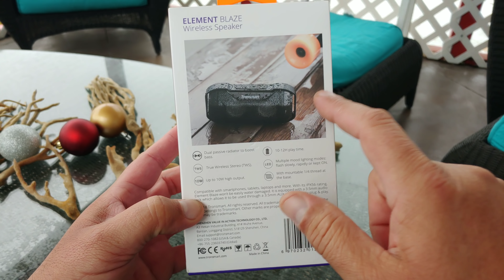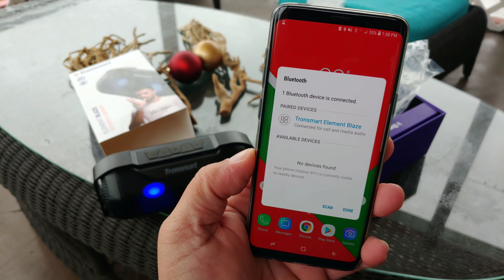Tronsmart Element Blaze - Bluetooth speaker 12 hrs de bateria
TRUE WIRELESS STEREO & SUPER BASS ♫ Puede emparejar dos altavoces Bluetooth Tronsmart Blaze en modo TWS (estéreo inalámbrico real) para disfrutar de la experiencia de sonido estéreo. Los controladores dobles incorporados personalizados de 5W y los radiadores pasivos ayudan a aumentar el sonido potente con una calidad de bajos superior. Puede ser un mejor regalo de vacaciones (Navidad, Año Nuevo) para amigos y familiares.
♫ IPX56 RESISTENTE AL AGUA Y MOUTABLE ♫ Gracias al IPX56 a prueba de agua, el altavoz inalámbrico portátil puede soportar la lluvia, el agua y el sudor, puede usarlo en interiores incluso en la ducha o al aire libre para nadar en la playa o acampar. Con un hilo de montaje de 1/4 ”para que lo coloques con tu bicicleta o trípode, también puedes colocar el altavoz en tu mochila con un cordón, disfruta de tu música dondequiera que vayas.
CON CONECTIVIDAD UNIVERSAL Y EFECTO DE LUZ FRESCA technology Tecnología Bluetooth 4.2 para un enlace perfecto entre dispositivos y un rango de conexión de 33 pies. También hay un conector de audio adicional en el altavoz para que lo conecte a un dispositivo que no sea Bluetooth. ADEMÁS, 3 modos de iluminación para que elija (Encendido / Flash lento y Flash rápido), se adapta a su ambiente.
♫ DISTINCIÓN DEL TIEMPO DE REPRODUCCIÓN Y BATERÍA EXTENDIDA ♫ La batería incorporada de 1800 mAh mantiene el altavoz portátil inalámbrico hasta 12 horas con una sola carga, el tiempo de reproducción puede variar según el uso promedio, la música y el nivel de volumen. El altavoz se apagará automáticamente si no lo vincula con ningún dispositivo a través de Bluetooth en 10 minutos para ahorrar batería.